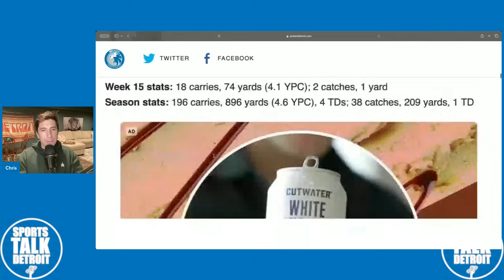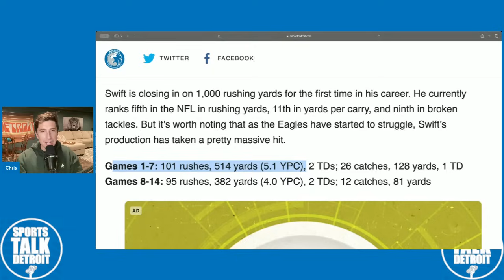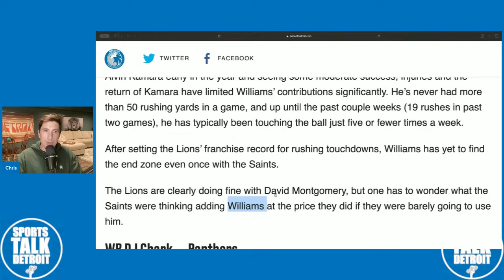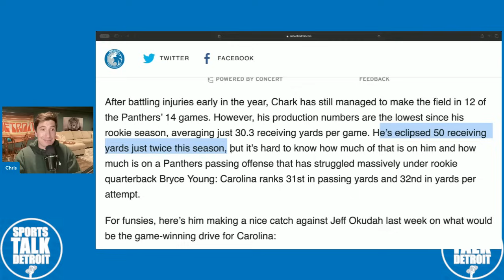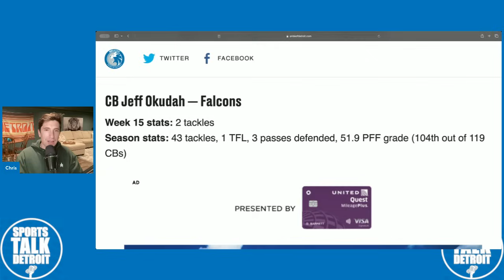Detroit Lions Got This Trade Right (kind of)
Detroit Lions Got This Trade Right (kind of). Detroit Lions are a good team and looking to win the nfc north.

nfc north detroit lions
detroit lions
detroit lions